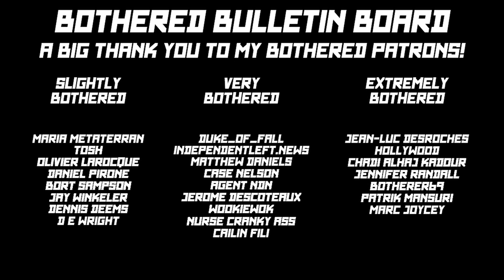I'm bothered by taxes and the pandemic...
A funny thing happened on the way to paying my taxes...